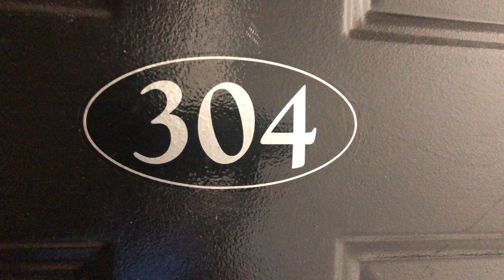Video Tour - Madeline Crossing - 304